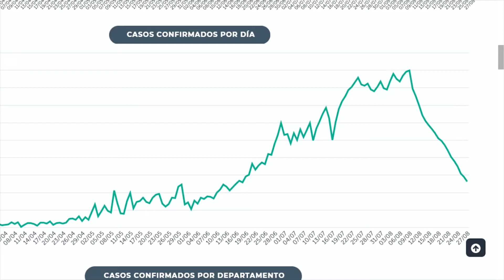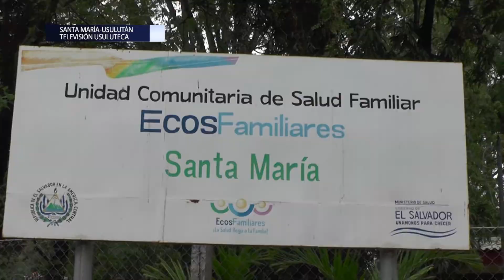Santa María en Usulután reporta descenso en reportes de contagio de COVID19